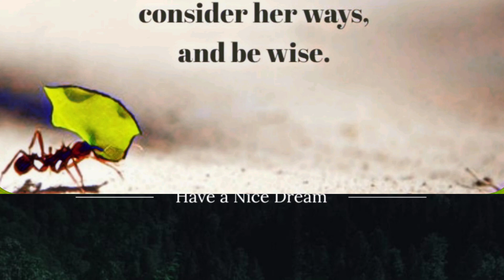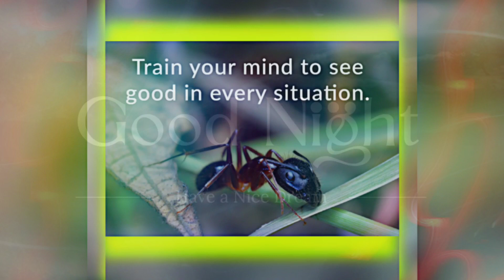✨ Super Good Night Story With A Music 🎼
•Storyteller: Peter
•Video Editor: Shruti.
•Zürich, Switzerland